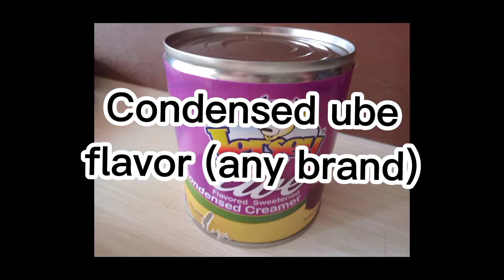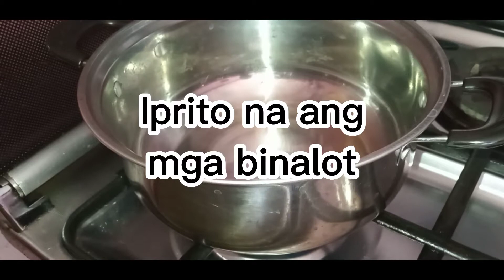Easy to Cook Ube Cheese Turong Malagkit